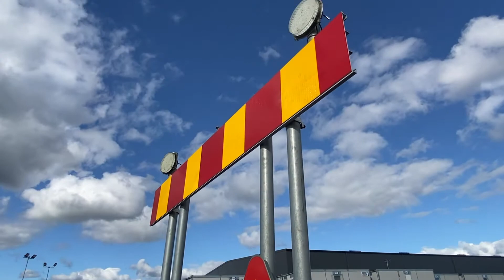Köp Skyltvagn på Klaravik